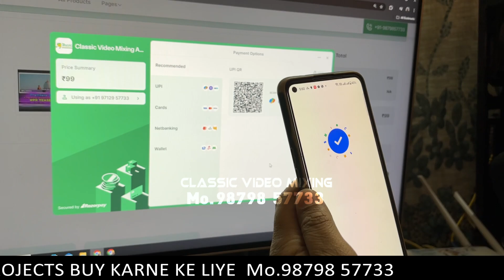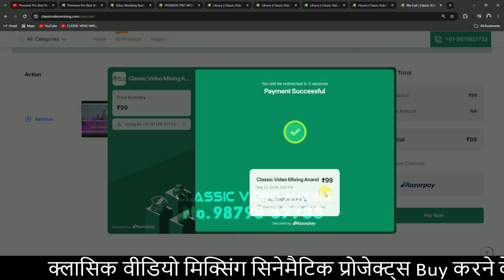Viral Punjabi Wedding Highlights | Must-see Wedding Projects | Ve Haniyaa Edius 8-11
Classic Video Mixing
Edius Dongle Projects

Classic Cinematic Edius Dongel Data
◆ Cinematic Titles
◆ Cinematic HighLights
◆ Teasers
◆ Reels
◆ Vidhi Projects
◆ Couple Songs
◆ Pre Wedding Songs
◆ Bride Grooms Entry Projects
◆ 5000+ Transition Effects
◆ Ready-made Luts
◆ Ready made Creatieve Text Presets
◆ Edius New Split Access Effect
◆ And Most Important
Every week New Project update
◆ One Year Fully Update Free
◆ Any desk support
   ◆ Price ◆
Dongle + 500gb + Data
Rs 11,111
Hard drive charge Extra
All over India delivery free
Classic Video Mixing
F17,CT Point First Floor
Opp.G.P.O.
Near Old Bus Stop,Anand-388 001
Gujarat (India)

MY Whatsapp Number-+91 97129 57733-Yash Vahora

.हैलो दोस्तों मेरा नाम है यश
हैलो दोस्तों इस चैनल पर अपलोड होने वाले सारे प्रोजेक्ट्स और इफेक्ट्स मैं खुद ही बनाता हूँ,
दोस्तों आशा करता हूँ के आप लोगों को मेरे चैनल पर अपलोड होने वाले वीडियोज् पसंद आ रहे हैं

.Hello friends, my name is Yash.
Hello friends, I make all the projects and effects uploaded on this channel myself.
Friends, I hope you guys are liking the videos uploaded on my channel.

Edius Projects 2024
Wedding Teaser
Wedding Highlight
Edius New Trending Data
Edius Dongle Projects
wedding highlight

CLASSIC VIDEO MIXING
YAS VAHORA, (GUJARAT)